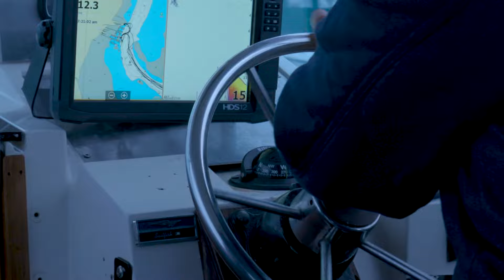Introducing the Shockwave S5: A Revolution in Marine Safety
From renowned marine suspension manufacturer, the Shockwave S5 is a marine suspension module for the recreational market. Affordable, durable and sleek, the Shockwave S5 will change the way you think about boating.